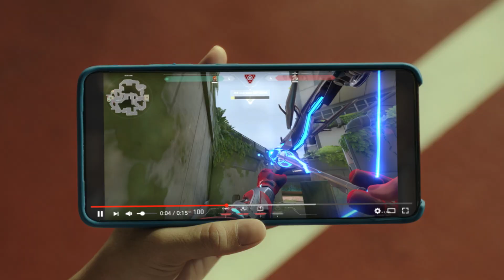LetMeExplain // Line-Up - VALORANT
Mau tahu cara melakukan line-up? Sama seperti basket, trik untuk mengelabui tembakan adalah memahami sudut pandangmu.